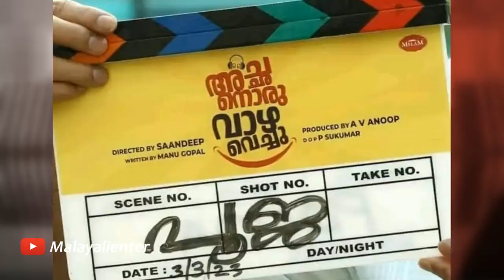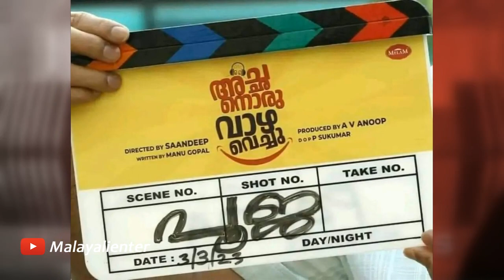മലയാള സിനിമയിലെ പേരിലെ ദാരിദ്ര്യം സിനിമ കാണാൻ പോകാത്തത് ഇതുകൊണ്ട്? Malayalam movie names